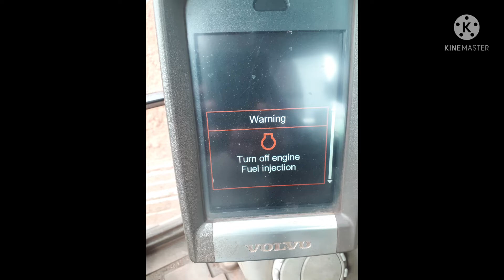5 February 2022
Paradip port  working Volvo 210D
working time breakdown automatic idle injector fail injector repairing